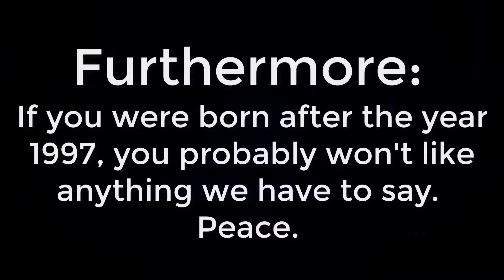Dudes Podcast (Excerpt) - Ms. Marvel Star Mohan Kapur Accused of Child